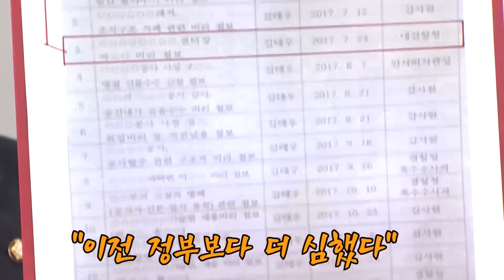[숏토리] 김태우 수사관 인터뷰, 알맹이만 추렸다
어제 오후, 서울 모처에서 채널A와 단독 인터뷰를 진행한 김태우 수사관.

김 수사관은 이명박-박근혜 정권과 문재인 정권을 비교해달라는 질문에,
"더 심하다"고 답했는데...
도대체 무엇이 더 심하다는 것일까?

80분이 넘는 긴 인터뷰 중 복잡한 내용은 빼고!
이해하기 쉬운 부분만 숏토리팀이 정리했다.

덧) 이번 인터뷰는 김태우 수사관의 주장입니다.
내용에 대한 판단은 시청자 여러분께 맡깁니다.

〈평일〉
08시 00분 라디오쇼 정치시그널 (유튜브 라이브)
08시 50분 김진의 돌직구 쇼
10시 20분 김진의 더라방 (유튜브 라이브)
12시 00분 뉴스A 라이브
15시 50분 강력한 4팀
17시 20분 뉴스TOP10
19시 00분 뉴스A

〈주말〉
12시 00분 토요랭킹쇼·뉴스A 라이브
17시 40분 뉴스TOP10
19시 00분 뉴스A